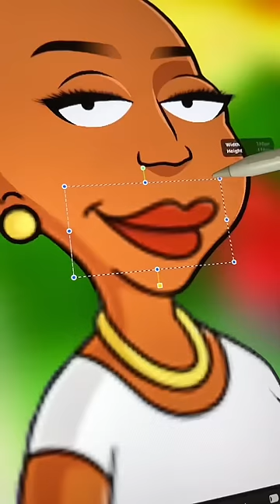Donna Tubbs-Brown as Cardi B 👀 Family Guy 🏝️ GLOW UP Transformation